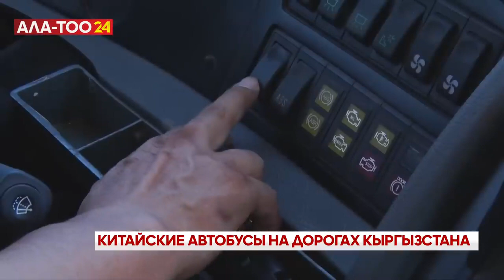Китайские автобусы на дорогах Кыргызстана